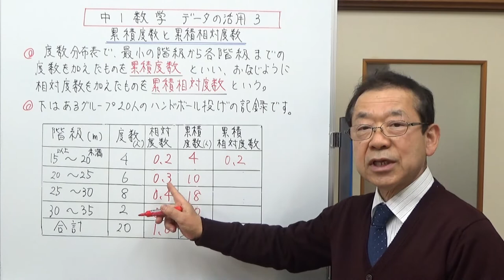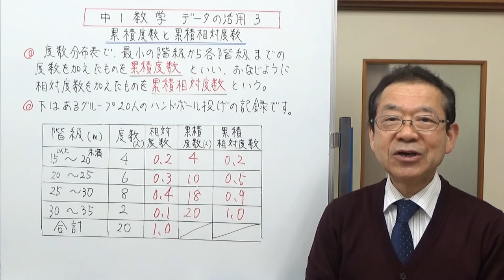累積度数と累積相対度数 中1数学 データの活用３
累積度数と累積相対度数についてお話ししました。